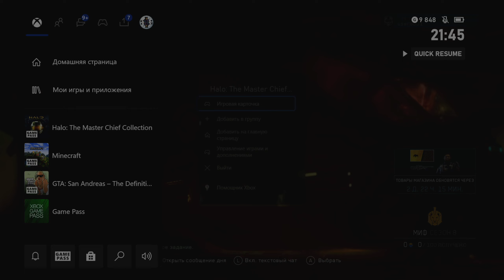Halo 3 Xbox Series S 1080p 60 FPS 1080p 120 FPS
Привет. В этом видео посмотрим как работает игра Halo 3 на Xbox Series S при 60 fps, в разрешении 1080р и 60 fps и в разрешении 1080р 120 fps, так же на скорость загрузки и графику , отклик самого геймпада.

halo 3 xbox series s, series s halo 3, xbox series s halo 3, halo 3, halo, halo 3 xbox series s review, halo 3 xbox, halo 3 gameplay